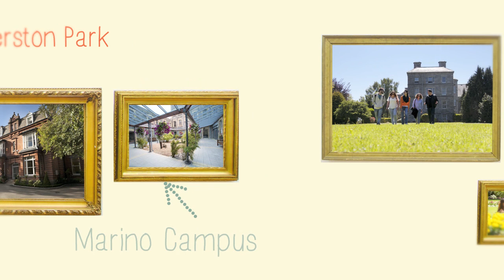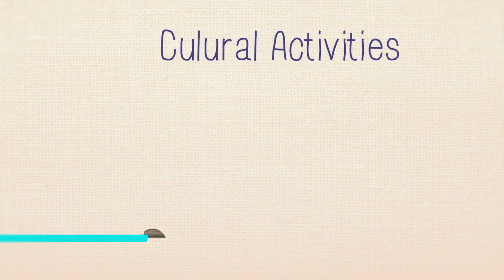Emerald Adult Video